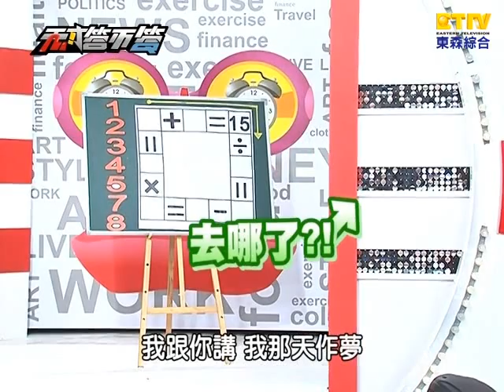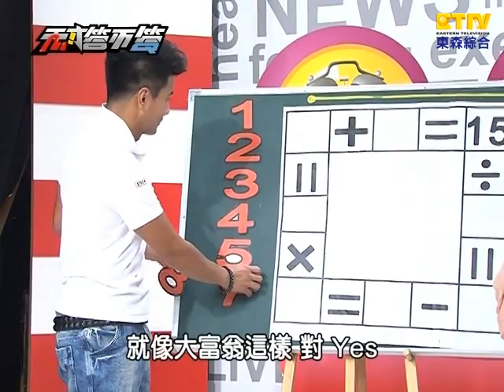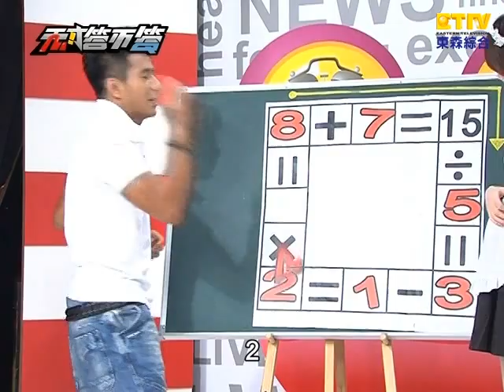【天才答不答】20110913 第37集-1(郭彥均、廖慧珍、阿布、杜詩梅 )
東森綜合台【天才答不答】第37集
主持人：吳宗憲、吳怡霈
來賓：郭彥均、廖慧珍、阿布、杜詩梅